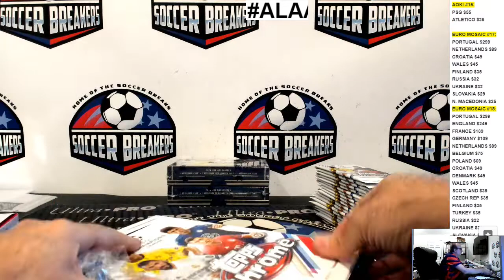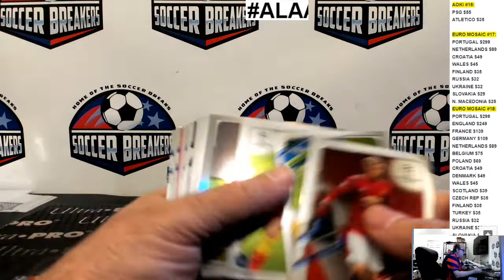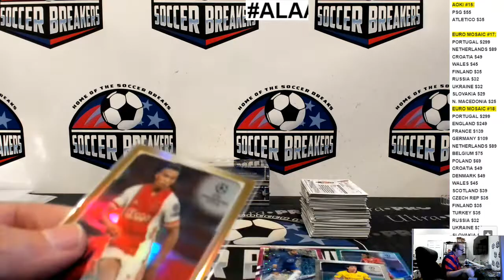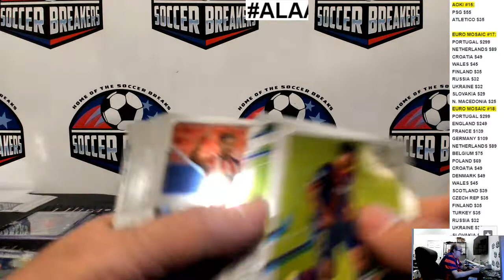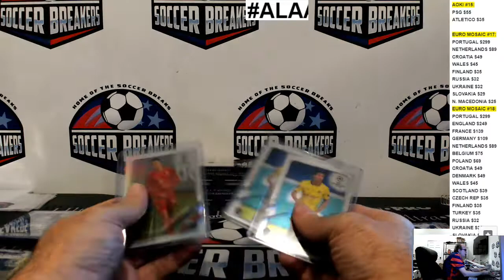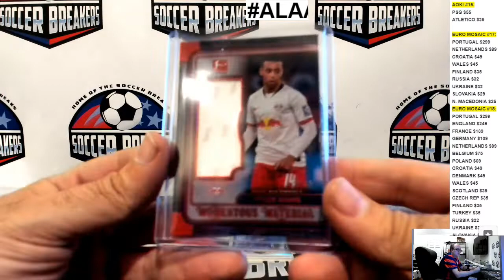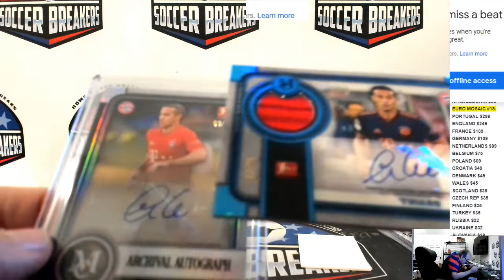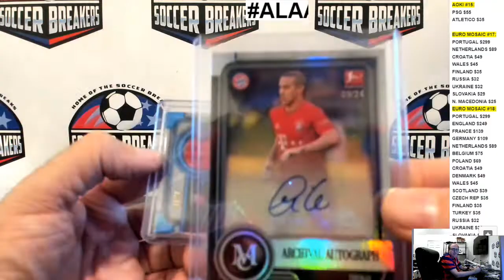PERSONALS FOR ALAA.